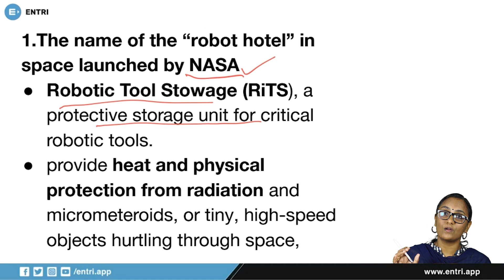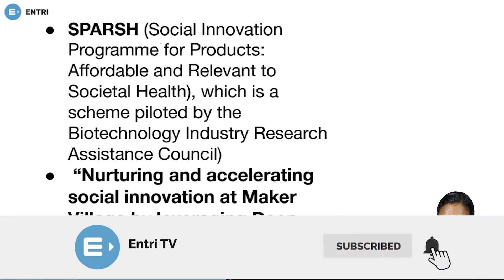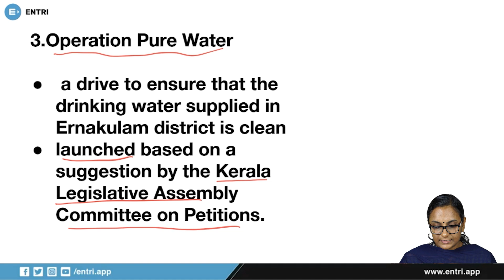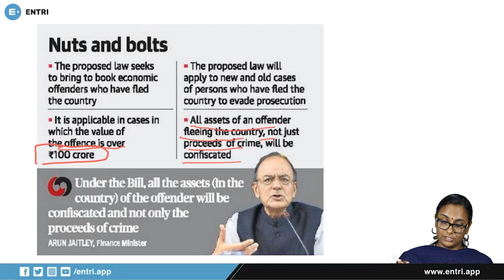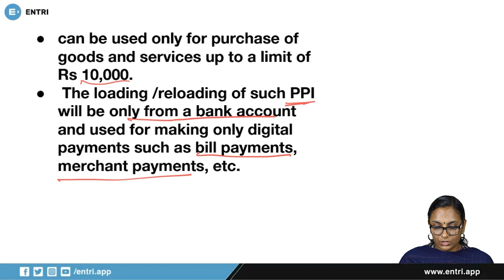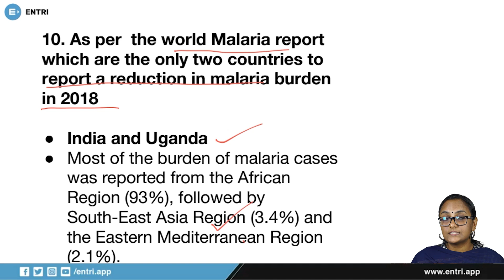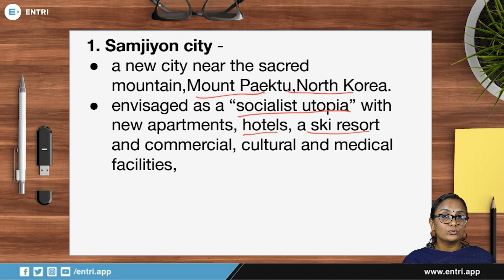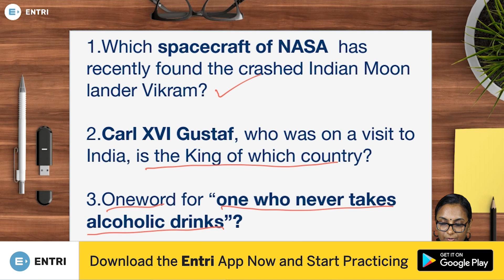കറന്റ് അഫയേഴ്സ് ചോദ്യങ്ങൾ | Daily Current Affairs Malayalam | Kerala PSC, SSC, RRB | Episode 40